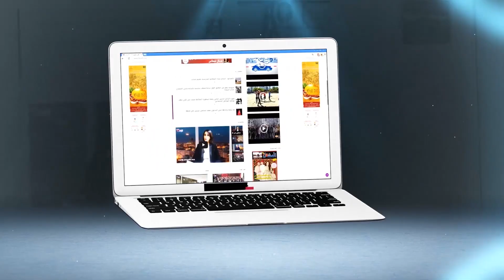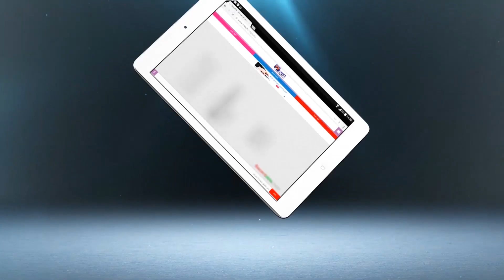حسناء أبو زيد: خاص لشكر يجاوبنا واش تلقى طلبات للاستوزار من أعضاء المكتب السياسي؟؟